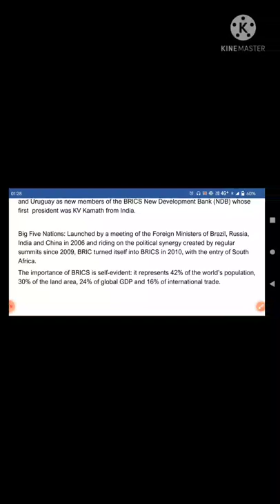PM modi to chair 13th BRICS summit on September 09/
BRICS@15: Intra-BRICS cooperation for continuity, consolidation and consensus”.